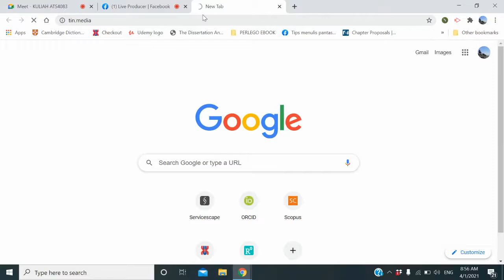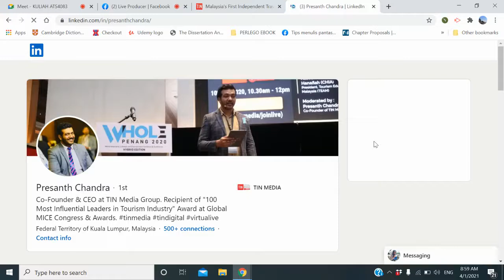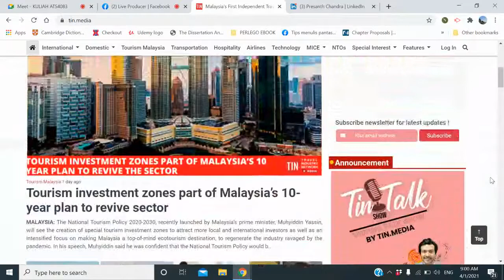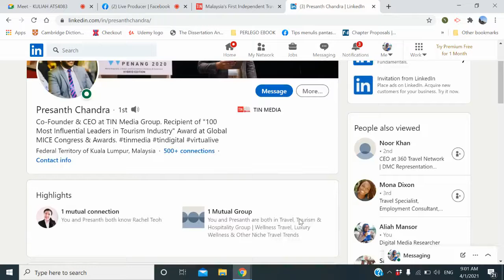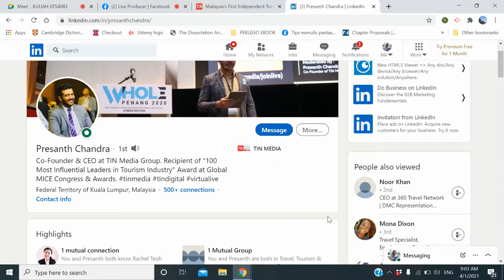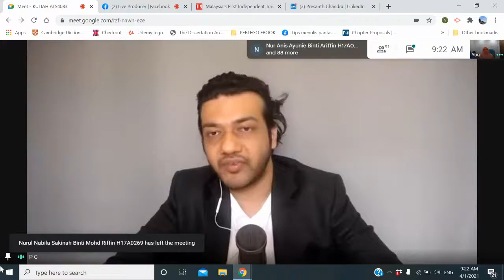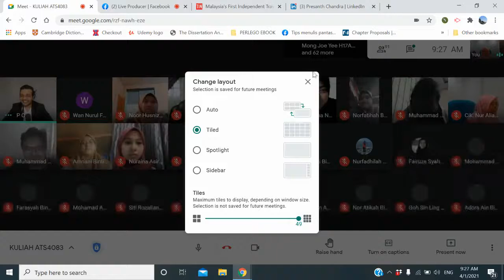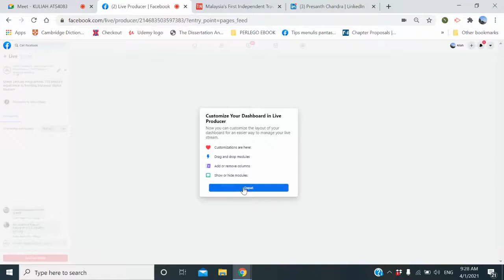Guest Lecture Programme: TIN Media's experience in fronting Malaysia digital tourism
This Guest Lecture Programme is organised by Faculty of Hospitality, Tourism and Wellness, Universiti Malaysia Kelantan on 4 January 2021.

This session is delivered by TIN Media's very own Mr. Presanth Chandra.